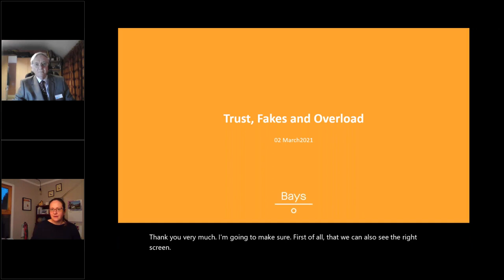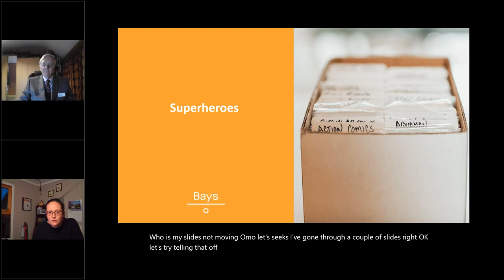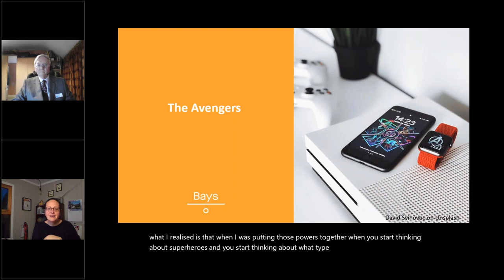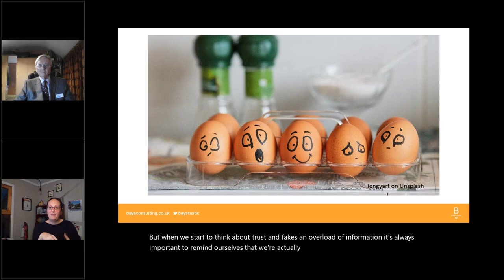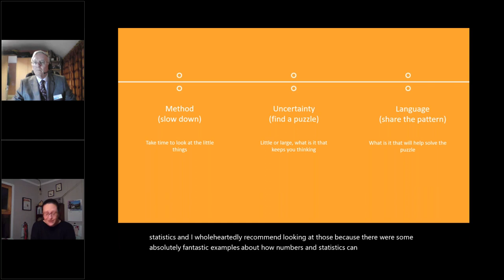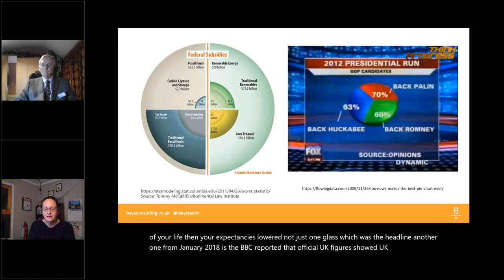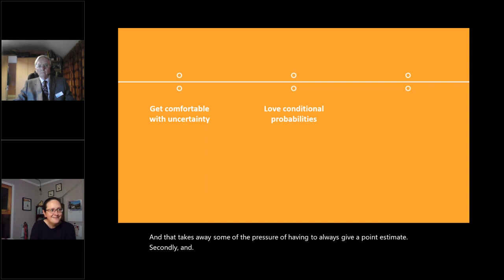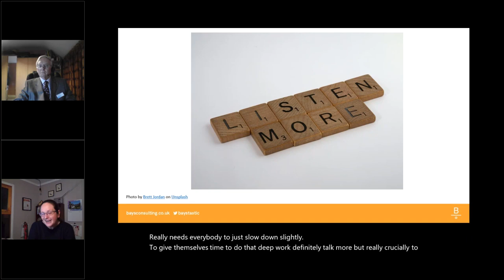Trust, Fakes and Overload by Dr Sophie Carr for IOP London and South East Branch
Trust, Fakes and Overload
Dr Sophie Carr of Bays Consulting
Hosted by the Hatfield Centre for the London and South East Branch

Do facts and information always help with the tricky problems you face at work and in everyday life?
Sophie Carr, founder of Bays Consulting, is the World’s Most Interesting Mathematician. She’s always liked playing with Lego which turned into a fascination with aeroplanes, and the start of her career.  After training as an engineer, Sophie gained a PhD in Bayesian Belief Networks and has worked in analytics ever since, or to put it another way Sophie has made a living out of finding patterns.